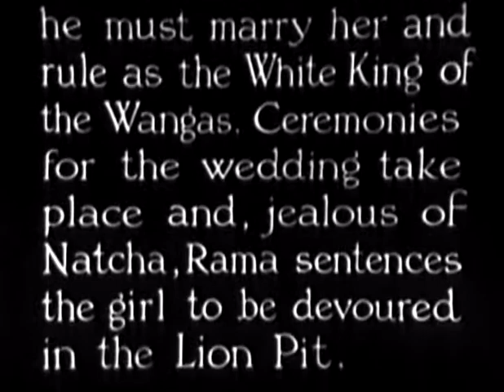Death Ray (1935) - The Lost City